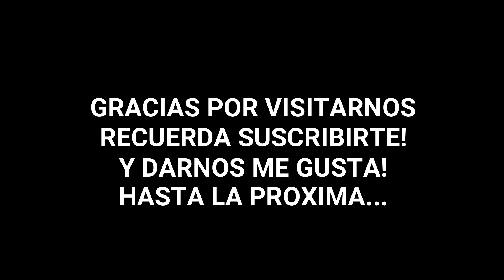sacando puntos negros de la cara (close up) 😱 *miralo*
La mayor extracción de puntos negros
Eliminando espinillas y puntos negros nivel extremo!